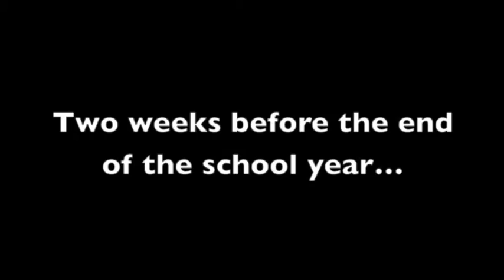KRKT Daily for 7 October 2015